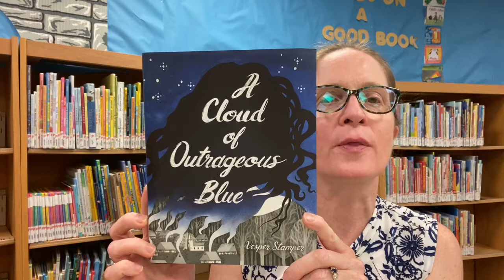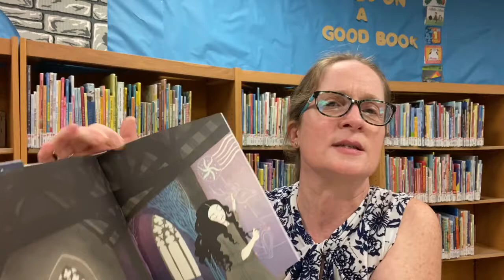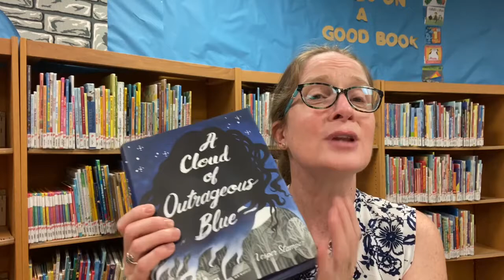Book Talk - A Cloud of Outrageous Blue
Join Miss Emily for a book talk on the new teen title, A Cloud of Outrageous Blue by Vesper Stamper.